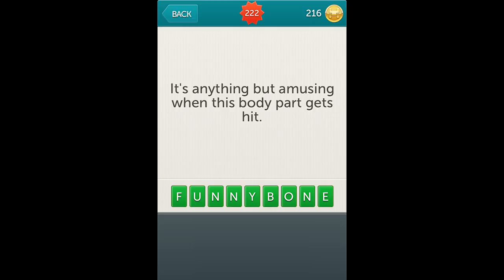Little Riddles Answers Level 222